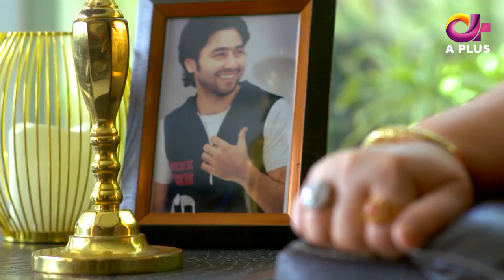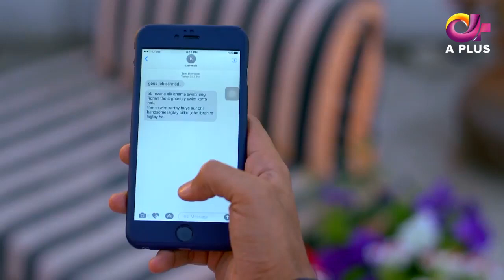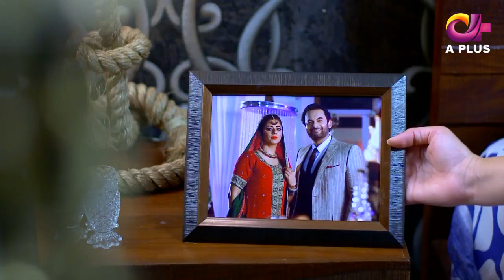Man Mar Jaye Na - Episode 42 | A Plus| C2Z1